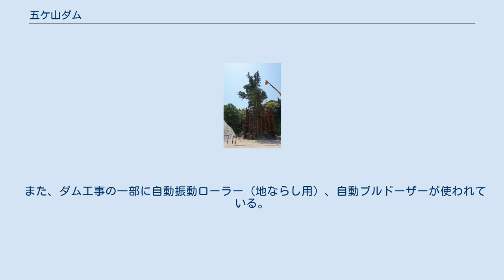五ケ山ダム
五ケ山ダム（ごかやまダム）は福岡県那珂川市、二級河川・那珂川水系那珂川に建設されたダムである。
また那珂川支流の大野川（佐賀県）からも注ぐ。
 なお、堤体所在地は「五ヶ山」（小さい「ヶ」）であるが、ダム名は大きい「五ケ山」（大きい「ケ」）である。
 下流の南畑ダム、上流の脊振ダムに続いて那珂川に建設された3つ目のダムである。
福岡県が維持管理する。
五ケ山ダムの用途はこれらの2つのダムの用水目的とは大きく異なり、洪水対策と異常渇水対策を主目的とする。
上水道用水および流水維持対策が副目的となる。
また、ダム規模としては福岡市や福岡・筑後・佐賀東部の水がめとして地元で有名な江川ダムを大きく上回り、2018年10月時点で福岡県内最大の総貯水容量を持つ。
 建設に伴い、湖底に沈むなど影響を受ける国道385号、福岡県道136号入部中原停車場線・佐賀県道136号早良中原停車場線、那珂川市道大野橋東小河内線、倉谷七曲線等の各道路については、それぞれ付替道路が新たに建設された。
2017年時点でダム湖周囲の主要付替道路は完成している。
 ダムは竣工したが、2019年6月現在、試験湛水でサーチャージ水位に達していないため供用開始には至っていない。
2019年2月14日からは渇水のため供用開始に先立って放流が行われており、試験湛水はさらに遅れる見通しである。
利水開始後は福岡地区水道企業団が1万立米/日の取水予定である。
なお、異常渇水時には福岡市水道局、福岡地区水道企業団、春日那珂川水道企業団が取水予定である。
なお、流域の脊振ダム・南畑ダムからは福岡市水道局がそれぞれ6.5万・8.5万立米/日取水している。
 ダム工事や付替道路建設に伴い、福岡県筑紫郡那珂川町（現・那珂川市）大字五ヶ山字東小河内、網取、道十里、桑河内、大野（この5字を以て五ヶ山の地名の由来となっている）や佐賀県神埼郡吉野ヶ里町大字松隈字小川内、大野などに点在した集落の住民は、補償妥結の上で、下流の福岡県の那珂川町平野部や、佐賀県の佐賀平野部等に集団移転した。
 佐賀県側の小川内地区にあった山祇神社 (やまづみじんじゃ) 境内に佐賀県天然記念物指定の高さ39m、樹齢700年以上の「小川内の杉」があり、地元住民に「ご神木」と呼ばれていた。
ダム工事に伴い水没するため、事業者が工費約7.8億円を全額負担の上で、山腹斜面にコンクリート製路盤および移動用レールを建設するなど大掛かりな工事が行われた。
杉と根元、移動鉄枠含めて総重量560トンで、2016年4月に21日間をかけて元の場所から43m上方の山腹（付替道路そば）へと移植された。
 また、ダム工事の一部に自動振動ローラー（地ならし用）、自動ブルドーザーが使われている。
 なお、五ケ山ダム北方の南畑ダム手前の網取地区には、縄文時代から中世までの集落跡である五ヶ山網取遺跡がある。